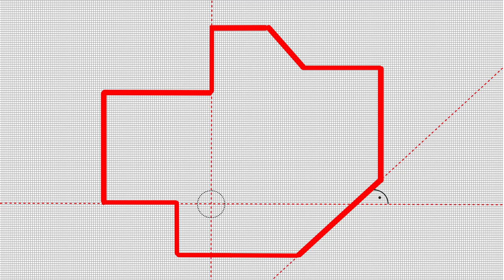Liebe ist stärker als Hass | Juandalynn R. Abernathy | TEDxStuttgart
Juandalynn R. Abernathy spricht über die unterschiedlichen Ausprägungen von Rassismus in den USA und Deutschland, die sie am eigenen Leib erfahren hat.

Lieder: I Want Jesus to Walk With Me, Amazing Grace.
Pianist: Sebastian Neubauer

Ich bin ein sehr positiver und gläubiger Mensch. Für meine Arbeit bringe ich meine ganze Energie auf und versuche damit meine Lebensfreude und Erfahrung weiterzugeben. This talk was given at a TEDx event using the TED conference format but independently organized by a local community.